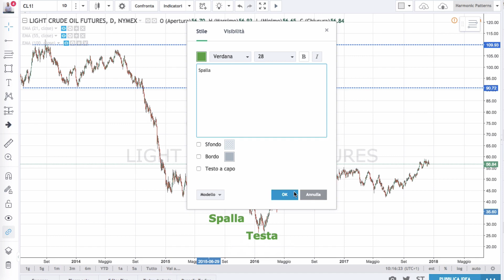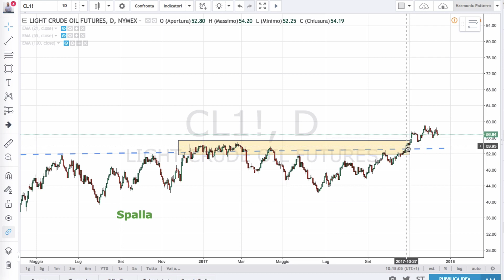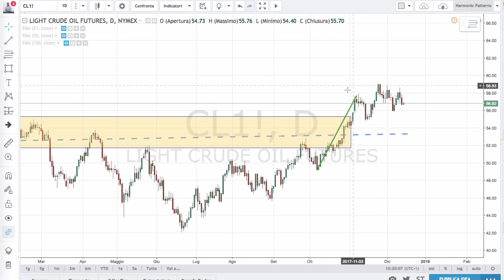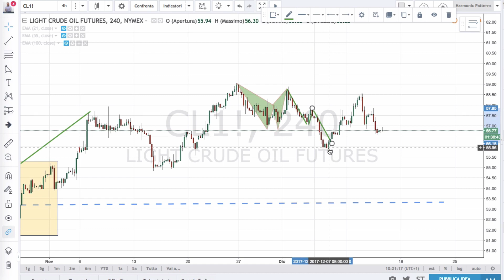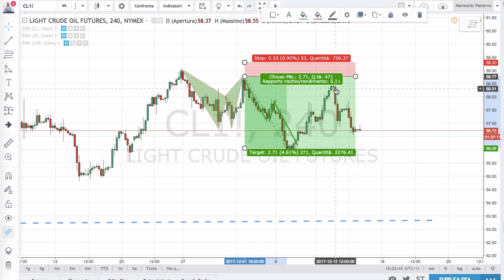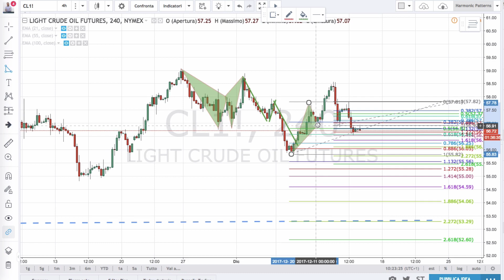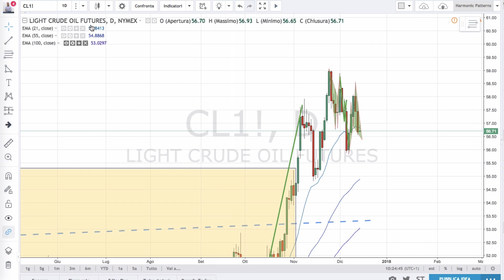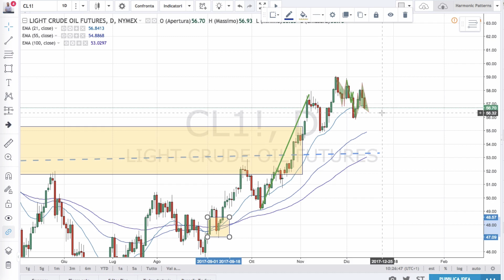Sai qual è il Mercato più Manipolato al mondo?